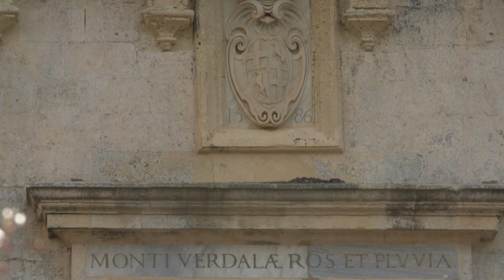MaltArti - Giulia Privitelli